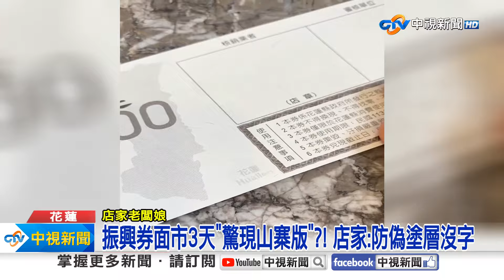花蓮振興券驚見"山寨版"?! 台東演唱會拉動住房飆7成│中視新聞 20241017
花蓮縣府為了振興當地經濟，12日發放3000元振興券，但確有店家3天後就疑似收到假券，上網PO文要其他店家多加留意。而在台東縣府為了刺激觀光，邀請天王天后等歌手吸引旅客，讓當地旅宿業者訂房率也來到7成。